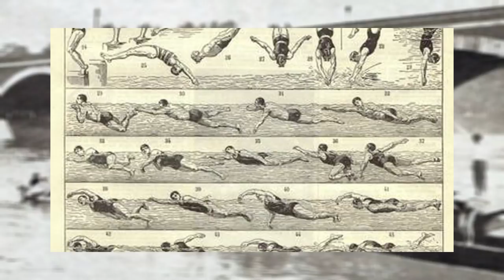L'Enigme Charles Devendeville - Salut les Baigneurs #85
Peu se souviennent ou connaissent le premier champion olympiques Français de Natation de l'Histoire, il s'agit de Charles Devendeville, dont on ne sait peu de chose finalement. Retour en 1900 lors des Jeux Olympiques de Paris dans le contexte où il fut sacré ...